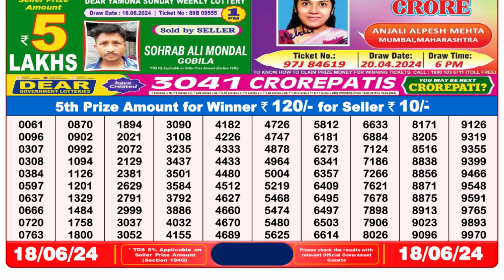Nagaland Lottery Sambad Live 8pm 18.06.24